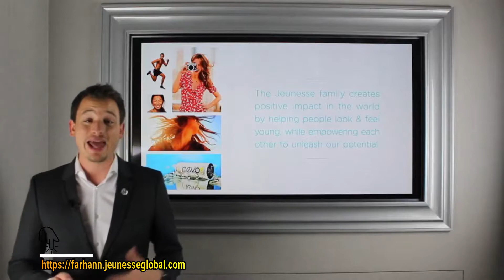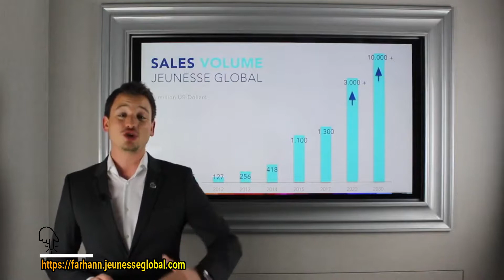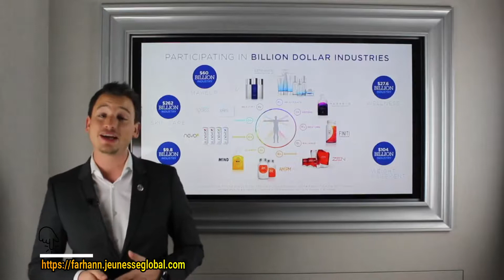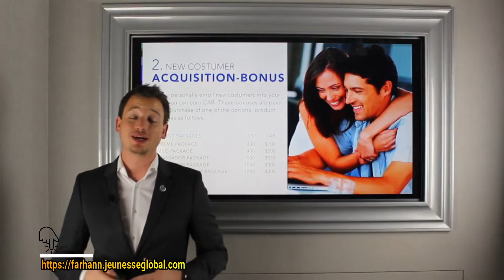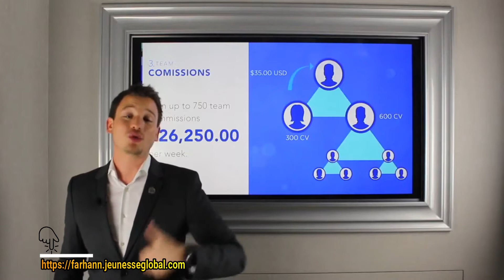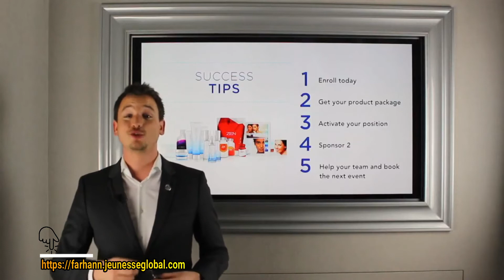Jeunesse Presentation (Start your Own business) 2019 English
Jeunesse Unity Global
Jeunesse Presentation (Start your Own business)  2018 English

To Buy our Amazing 😉 Products or To Start your Own business